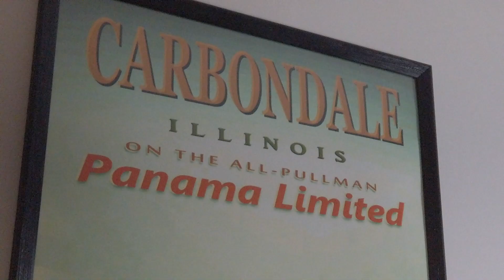Trey Stylez X Young Hayzz - Spin Da Block (Official Musik Video)